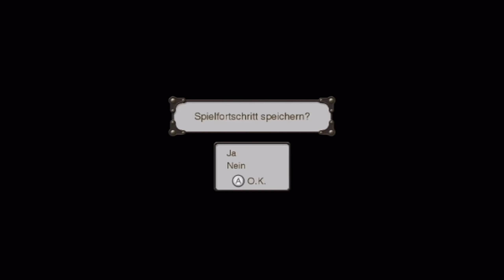Eintrag #01: Der Beginn einer (langen) Reise! │Xenoblade Chronicles-Tagebuch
Ich mag das Format eines Videospieltagebuchs total gerne und wollte etwas in der Richtung schon lange einmal ausprobieren. Dass das jetzt ausgrechnet mit "Xenoblade Chronicles" auf der Wii passiert, war allerdings ein krankheitsbedingter Zufall. ^^

Im Kern werde ich also mein Spielerlebnis zusammenschneiden und kommentieren. Im besten Fall lasse ich euch so an meinem Erlebnis teilhaben.

Ein technischer Hinweis: Das Spiel wird über die WII U aufgenommen.

► Mats - @TweetMats
► Basti - @clictrg